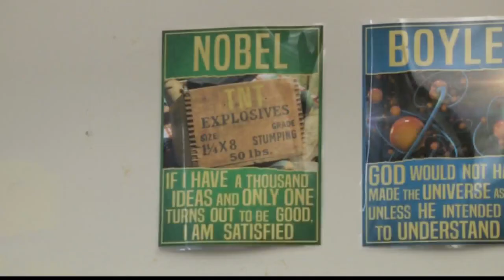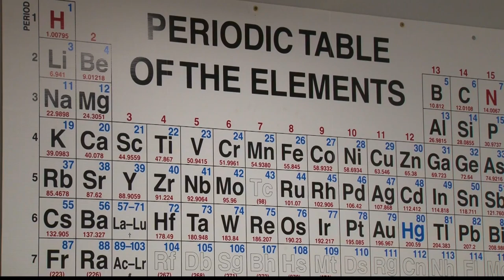Criniti named one of the Teachers of the Year by Wheeling Chamber of Commerce